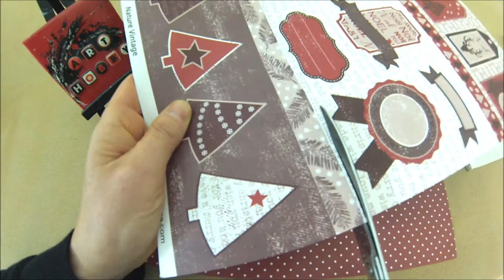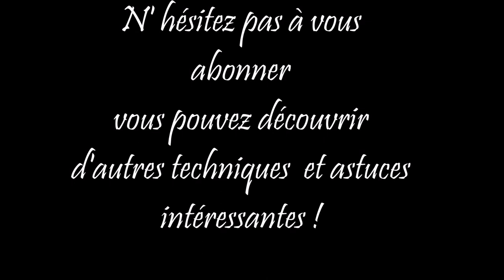DIY - Idée cadeau NOEL maitre/maitresse Le message gourmand, dites-le avec du chocolat ! HD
Dans ce cette vidéo je vous montre comment faire un message gourmand avec la pochette d’une tablette de chocolat,  pour un cadeau « fait maison » simple, facile, économique et surtout très personnalisé.
Vous pouvez par exemple remercier la maîtresse et le maître, cette petite idée va faire fondre les enseignants de vos enfants !